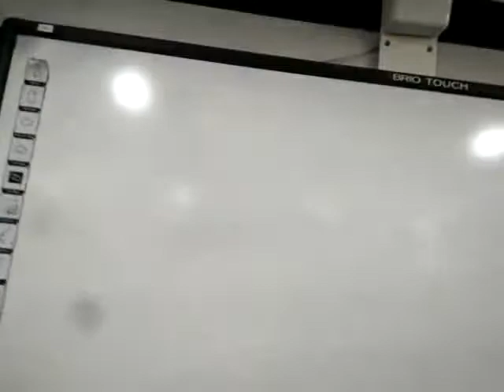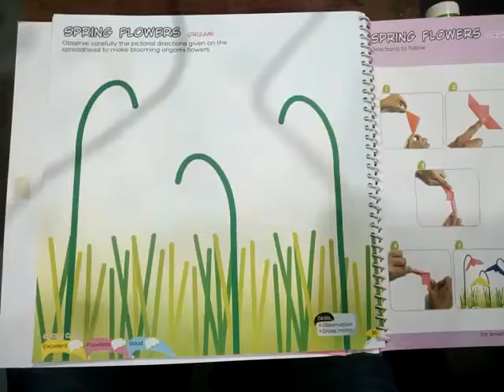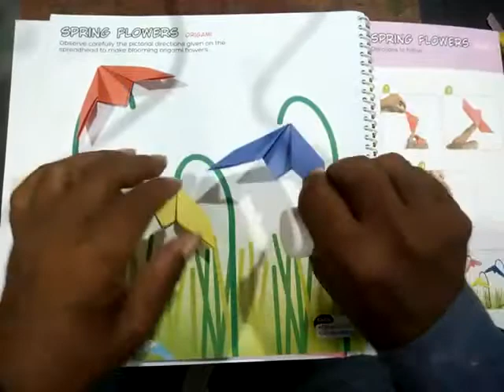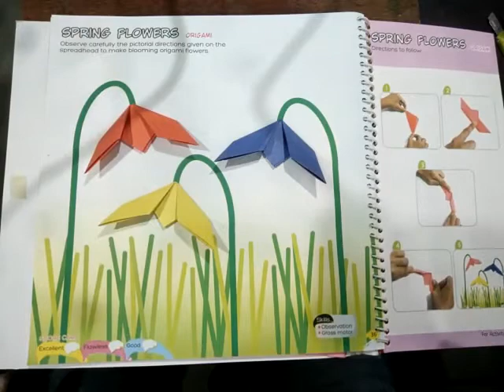Craft - Origami Spring Flowers || Mauni International School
Craft - Origami Spring Flowers [2021-22] || Mauni International School